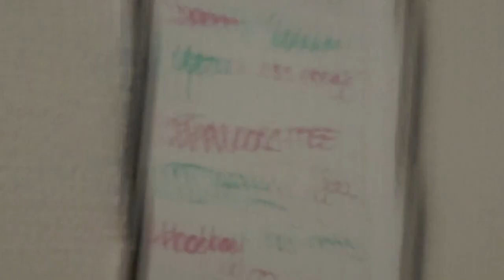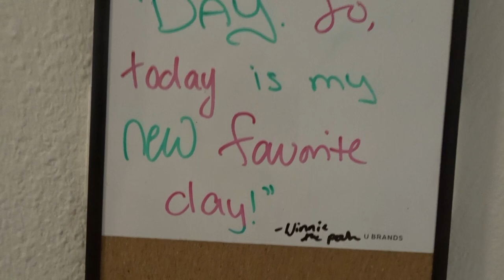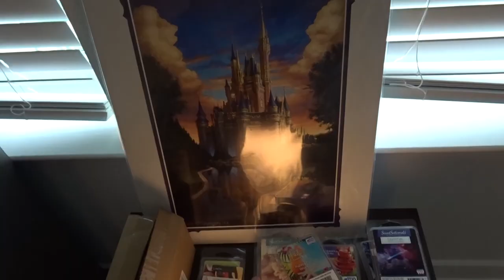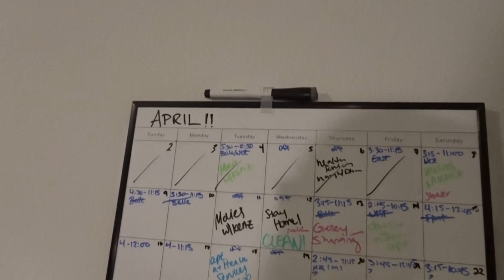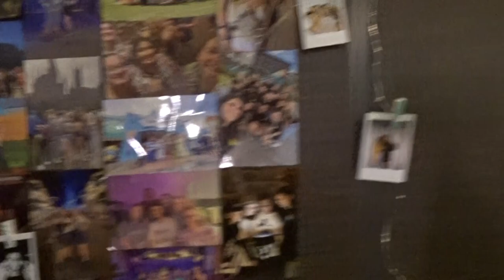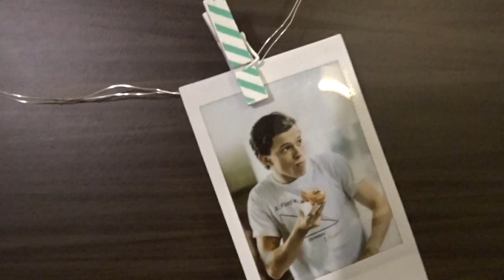flamingo crossings village apartment tour (west 2x2) | DCP 2022/2023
It's been a while, I know. But I still want to try to post more. So here we go...again. This is just a quick little tour of my apartment at Flamingo Crossings Village. I moved here in October so this is long over due, but a lot has happened in those months and this was the best time to film. Hope you all enjoy :)